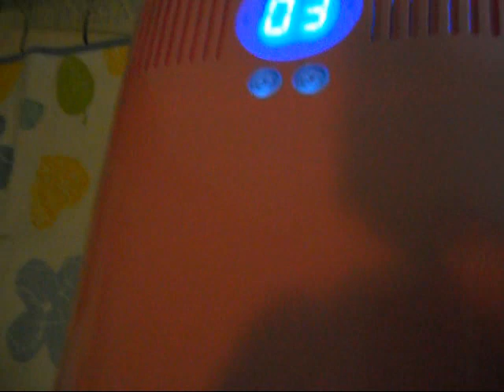๑ acrilico con tip francés. Peticion ๑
°º¤ø,¸¸,ø¤º°`°º¤ø,¸ Ðe§pLéGaMe °º¤ø,¸¸,ø¤º°`°º¤ø,¸

Holaa! Os dejo un vídeo que es una petición de una suscriptora, en el que quería que hiciera una uña de demostración de acrílico con un tip francés. Espero que os guste y os sirva de ayuda y cualquier cosita no dudéis en decirme.

♥♥♥♥♥♥♥♥♥♥♥♥♥♥♥♥♥Os kiero♥♥♥♥♥♥♥♥♥♥♥♥♥♥♥♥♥